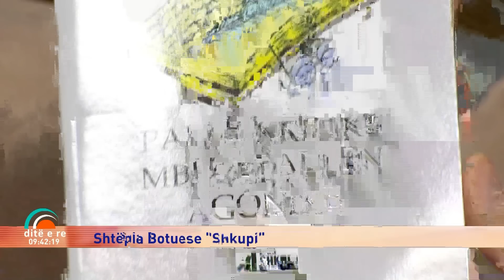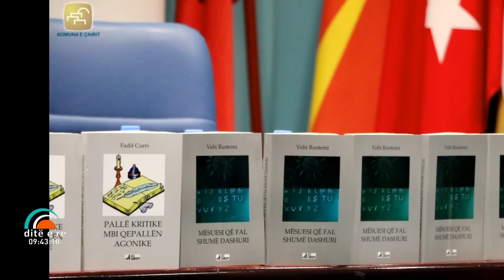Azam Dauti & Fadil Curri në 'Dita e Re'